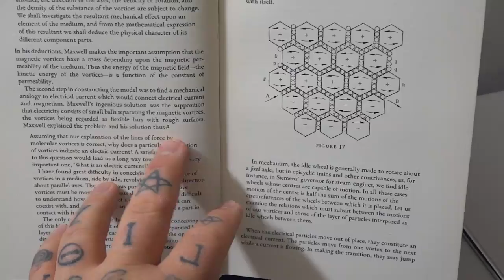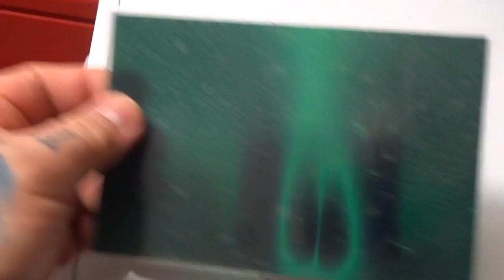Inter-Magnetic induction: Never seen before: Axial Rodin Coil for increased power generation